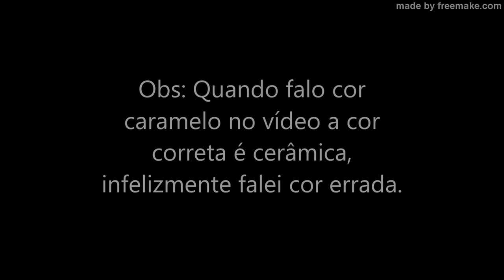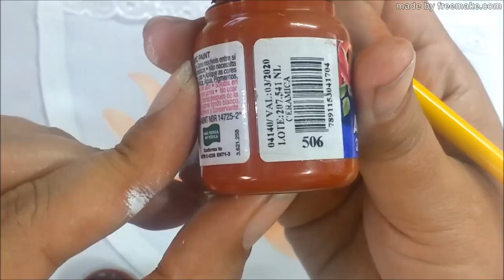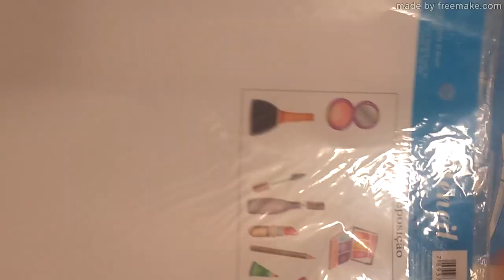Pintura em tecido - Como usar estêncil Crisântemo ST-107 e Maquiagem ST-273 da litoarte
Instagran